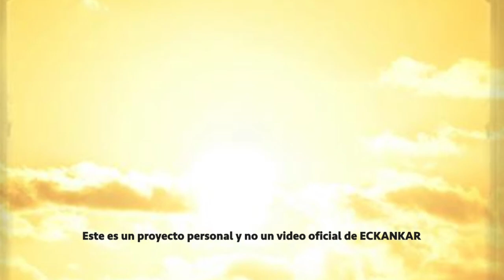Semillas de sabiduria espiritual Mar 18, 2021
ECKANKAR.ORG.MX
"Cuando llegas al punto de la auto-maestría, conforme trabajas por alcanzarla, descubres que eres capaz de crear tu propio futuro."
Harold Klemp, Journey of Soul [La travesía del Alma], Transcripciones del Mahanta], Libro 1, p. 203